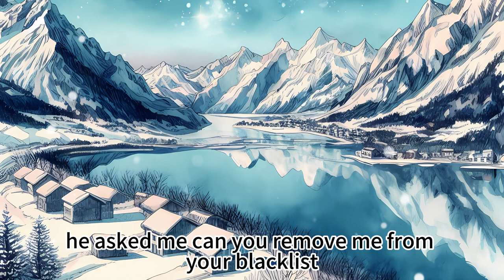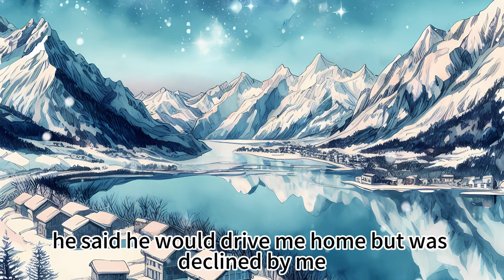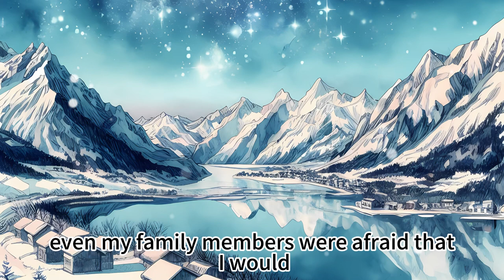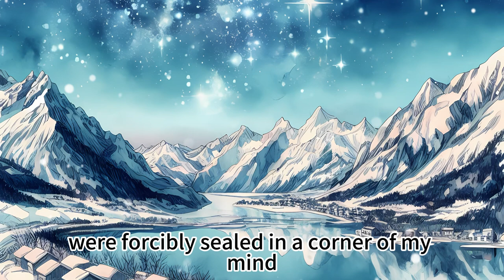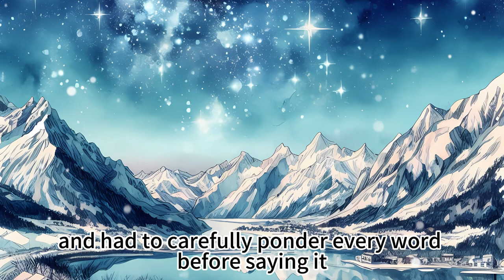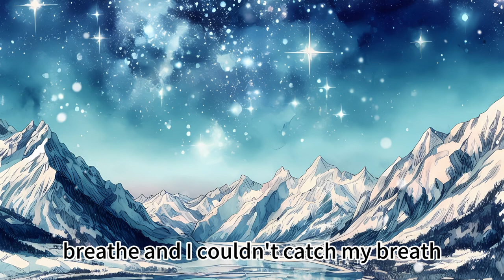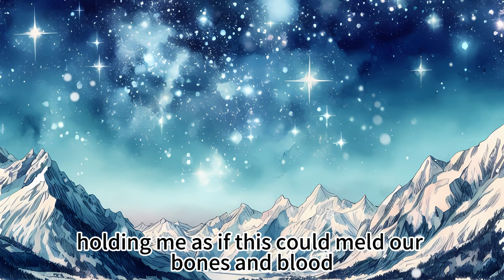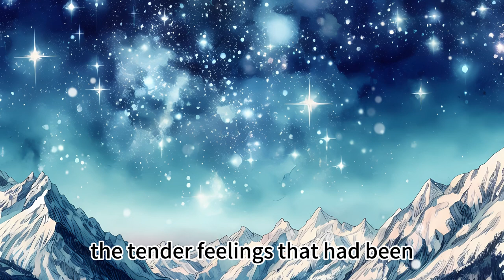I Mistook Companionship for Love, While He Regarded Me as a Sister